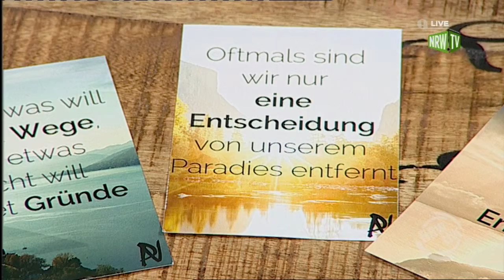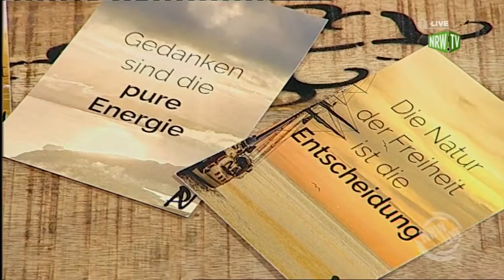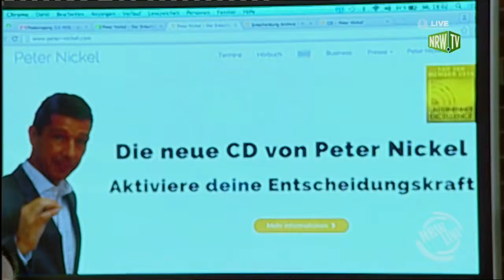NRW Live: Entscheiderexperte Peter Nickel (TEIL 2)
Fünf Kilo abnehmen, keine Zigaretten mehr, weniger Alkohol, mehr Zeit mit den Kindern verbringen, den Keller entrümpeln, die Frau zum Musical einladen, dem Mann regelmäßig sein Lieblingsessen kochen. Welche Entscheidung haben wir uns zum Jahreswechsel vorgenommen? Und wie sieht es aktuell mit der Umsetzung aus?

Haben wir ein Jahr später wirklich fünf Kilo abgenommen oder sind es vielleicht sogar zwei Kilo mehr? Dann wird es Zeit, unsere Entscheidungskraft zu aktivieren!

Anschaulich, leicht verständlich und sofort umsetzbar führt der Entscheiderexperte Peter Nickel (Autor, Inhaber einer Medienagentur sowie Speaker, Coach und Motivator) in Zusammenarbeit mit dem Neurowissenschaftler Torsten Seelbach durch die Welt der Entscheidungen — zusammengefasst auf seinem Hörbuch namens „Aktiviere deine Entscheidungskraft“.

Peter Nickel wurde 1966 in Bad Vilbel, Hessen geboren. Nach seiner Schul- und Lehrzeit gründete er 1995 als Jungunternehmer die Medienagentur Peter Nickel, die zum ersten Meilenstein seiner Karriere mit dem bekannten Cross Media Konzept „TippsTrendsNews“ für mittelständische Unternehmen wurde. Sein Unternehmerformat TippsTrendsNews ist seit über 10 Jahren täglich beim Nachrichtensender N24 zu sehen.

In seiner Rolle als Unternehmer hat Peter Nickel mit rund 5.000 Menschen auf Geschäftsleitungsebene gesprochen, Mitarbeiter geführt und Geschäftspartner beraten, sowie über 2000 Verkaufstrainings durchgeführt. In dieser Zeit wurde ihm deutlich, wie schwer es Menschen fällt, sich zu entscheiden und welche Steine sie sich oft selbst in den Weg legen. Daraus resultierend entwickelte er seine Seminarreihe „Aktiviere deine Entscheidungskraft“, die sich sowohl an berufliche als auch private Zielgruppen richtet.